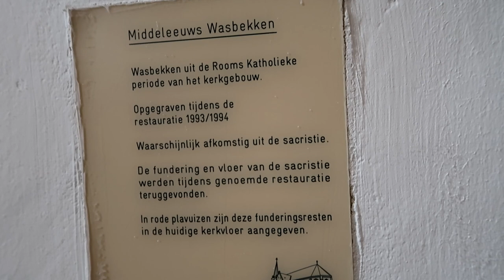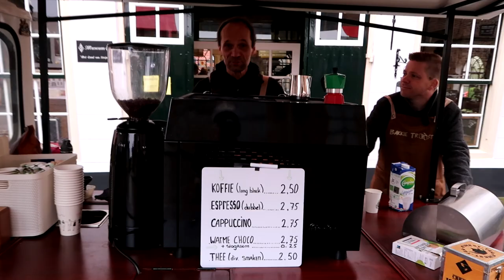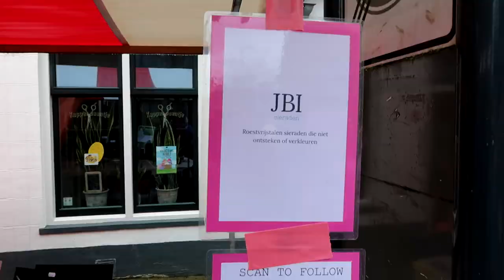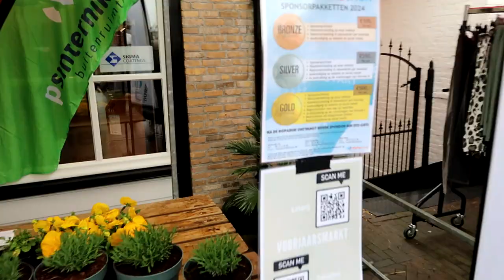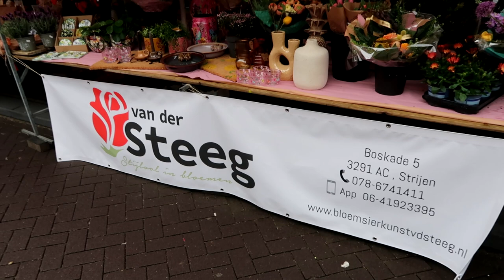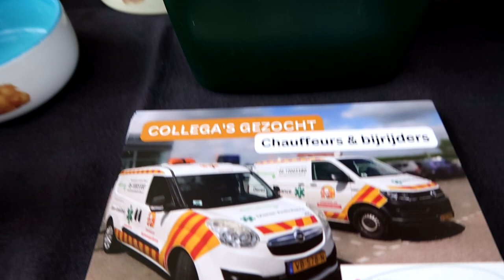Vlog 252 Lentemarkt Strijen 2024